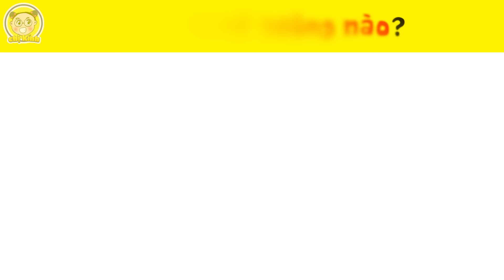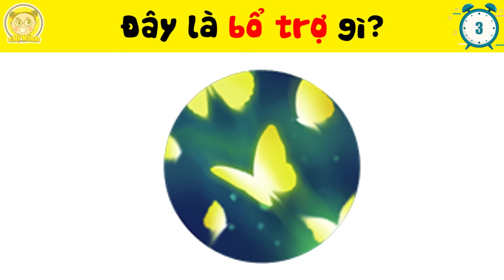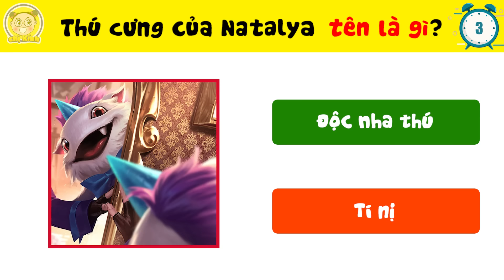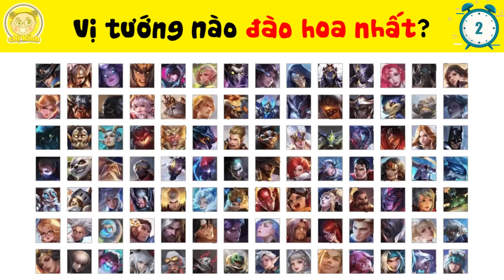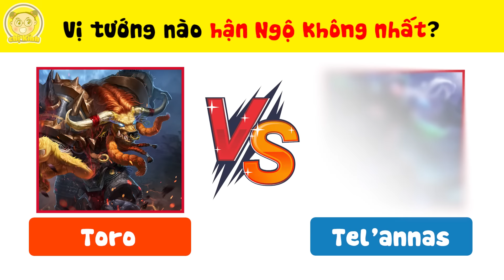Sự Thật Đằng Sau Của Liên Quân Mobile Khi Ngừng Hợp Tác Với DC Khiến Nhiều Tướng Bị Giảm Sức Mạnh